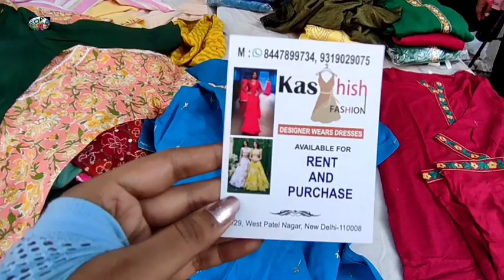PATEL NAGAR FRIDAY MARKET|| पटेल नगर फ्राइडे मार्केट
PATEL NAGAR FRIDAY MARKET
FRIDAY MARKET DELHI
EXPLORINGDELHIWITHAADYA
DELHI AADYA
AADYA DELHI

This video is about PATEL NAGAR  Friday market.SHADIPUR metro station and PATEL NAGAR METRO station are  the nearest.

Jeans
tops
t shirts
mats
one piece dresses
quirky shopping
delhi market
western wear
partywear gown
branded clothes cheap price
Shoes
Sandals
Footwear
Stylish footwear
Trending footwear
Footwear haul
sharara suits
Gown Design
gown frock
delhi tour
delhi vlog
delhi news
delhi live
delhi weather
delhi shopping
delhi market
delhi monuments
delhi aadya
aadya delhi
delhi haat
delhi events
delhi lovers
childhood delhi
delhi location